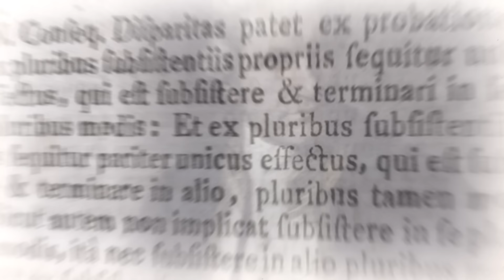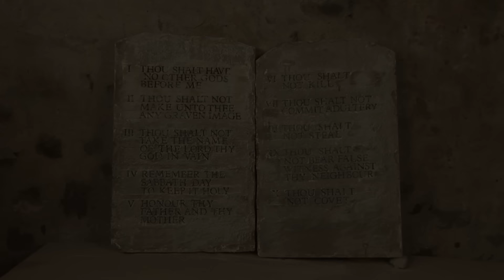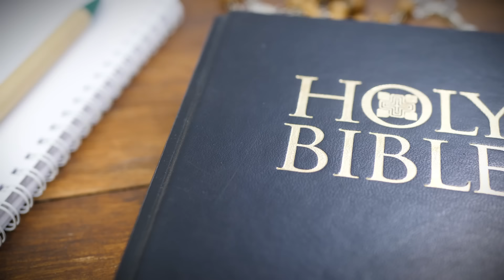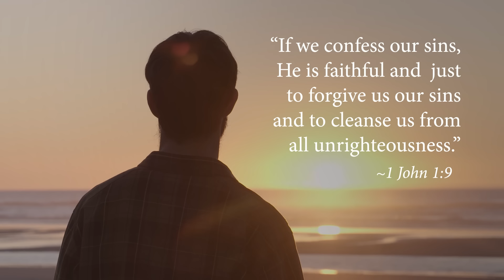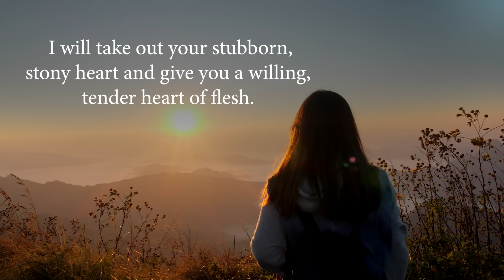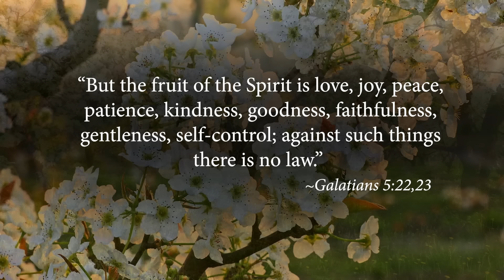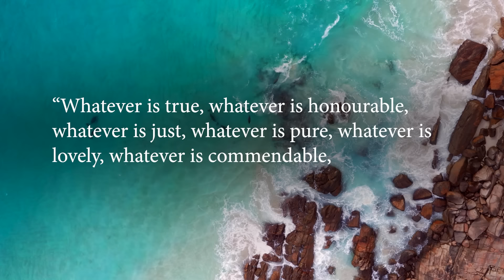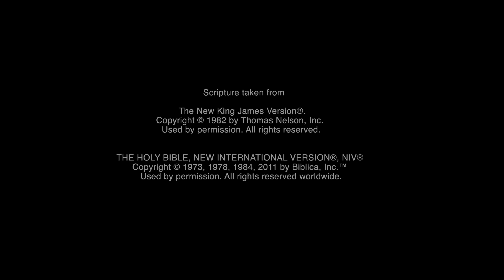Exploring Earth's Most Deadliest Creatures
What makes our planet unique is that it is teeming with life. As humans, we like to get near these magnificent animals to watch and admire them in their natural habitat. But many of these animals are not only spectacular but unpredictable and dangerous; they might look cute and cuddly but could kill you in mere seconds. This program takes us on a journey into the Wild, searching for the world’s deadliest animals and their message for us today.

📚 *The free booklet to this episode "Prophets and Kings":* 📚